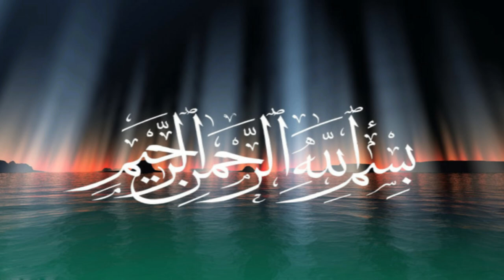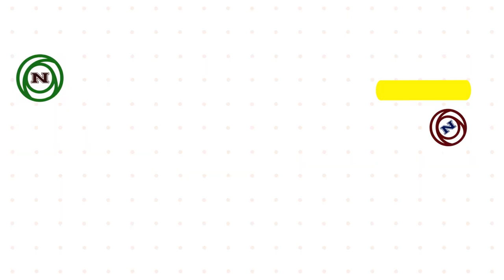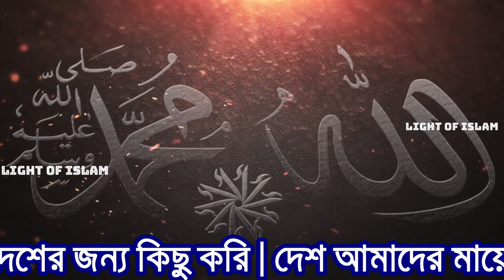আজহারীর অসাধারণ ৬ টি গজল_মিজানুর রহমান আজহারী।। 6 wonderful ghazals of Azhari_Mijanur Rahman Ajhari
গজলঃ এই ভিডিওতে দেখতে পাবেন অসাধারণ শ্রুতিমধুর ৬ টি গজল, গজলগুলো গেয়েছেন জনাব মিজানুর রাহমান আজহারি। আশাকরি গজলগুলো আপনাদের ভাল লাগবে।

Ghazals : In this video you will see 6 ghazals/Nasheed of extraordinary melody, these ghazals/Nasheed are sung by Mr. Mizanur Rahman Azhari. I hope you will like these ghazals/Nasheed.

© "NAMIRA'S CREATIONS"